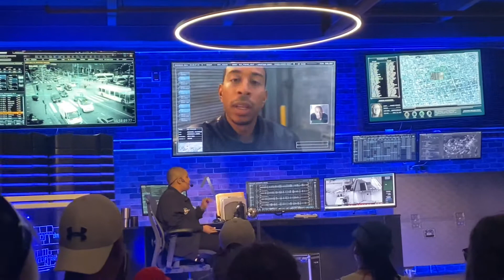Fast & Furious Supercharged Universal Studios Orlando Florida